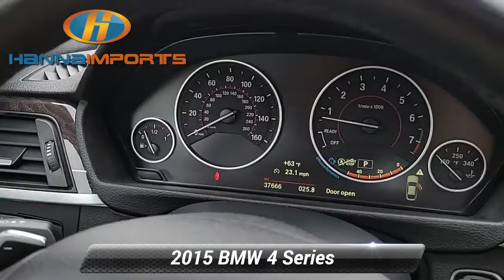Used 2015 BMW 4 Series 435i xDrive, Raleigh, NC 3015191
Hanna Imports

Navigation Leather Seats Bluetooth Backup Camera Sunroof Heated Seats Keyless Access w/ Push Button Start *Multi Point Inspection* 435i xDrive Gran Coupe Brown Metallic Anthracite Headliner Black Door Mirror Caps Cold Weather Package Comfort Access Keyless Entry Dakota Leather Upholstery Driver Assistance Package Heated Front Seats Heated Rear Seats Heated Steering Wheel High-Gloss Black Interior Trim Lumbar Support Navigation System Park Distance Control Power Liftgate Power moonroof Premium Package Rear-View Camera Remove Increased Top Speed Limiter Retractable Headlight Washers Satellite Radio Sport Line Sport Line Aesthetic Elements Sport Seats Wheels: 19* x 8* Lt Alloy Star-Spoke (Style 407) Without Exterior Lines Designation.*br*Priced below KBB Fair Purchase Price! 2015 BMW 4 Series 435i xDrive Gran Coupe Brown Metallic Odometer is 40651 miles below market average! 20/31 City/Highway MPG What makes us different? We specialize in hand selecting our pre-owned inventory and providing an amazing array of vehicles on our lot here in Raleigh NC. We keep about 1000+ cars on the lot at any given time and find that being priced aggressively upfront allows us to save time complete the deal process and keep the best inventory possible. The price you see is our very best price! All of our vehicles are priced below market value. We provide a hassle-free buying experience. Cold Weather Package (Heated Front Seats Heated Rear Seats Heated Steering Wheel and Retractable Headlight Washers) Driver Assistance Package (Park Distance Control and Rear-View Camera) Premium Package (Comfort Access Keyless Entry Dakota Leather Upholstery Lumbar Support and Satellite Radio) Sport Line (Anthracite Headliner Black Door Mirror Caps High-Gloss Black Interior Trim Sport Line Aesthetic Elements Sport Seats and Without Exterior Lines Designation) 435i xDrive Gran Coupe Brown Metallic Navigation System Power Liftgate Power moonroof Remove Increased Top Speed Limiter Wheels: 19* x 8* Lt Alloy Star-Spoke (Style 407) 4-Wheel Disc Brakes 9 Speakers ABS brakes Advanced Real-Time Traffic Information Air Conditioning Alloy wheels AM/FM radio Anti-Theft Alarm System Anti-whiplash front head restraints Ash Grain Fine Wood Trim w/Metal Inlay Auto-dimming door mirrors Auto-dimming Rear-View mirror Automatic temperature control BMW Online & BMW Apps Brake assist Bumpers: body-color CD player Delay-off headlights Driver door bin Driver vanity mirror Dual front impact airbags Dual front side impact airbags Electronic Stability Control Emergency communication system Four wheel independent suspension Front anti-roll bar Front Bucket Seats Front Center Armrest Front dual zone A/C Front fog lights Front reading lights Fully automatic headlights Garage door transmitter Genuine wood console insert Genuine wood dashboard insert Genuine wood door panel insert Hands-Free Bluetooth & USB Audio Connection harman/kardon Surround Sound System Heated door mirrors Hi-Fi Sound System High intensity discharge headlights: Bi-xenon Illuminated entry Instrument Cluster w/Extended Contents Knee airbag Leather Shift Knob Leather steering wheel Low tire pressure warning Matte Chrome Exterior Trim Memory seat Navigation System w/Touchpad Occupant sensing airbag Outside temperature display Overhead airbag Panic alarm Passenger door bin Passenger vanity mirror Power door mirrors Power driver seat Power passenger seat Power steering Power windows Radio data system Radio: Anti-Theft AM/FM/HD Stereo CD/MP3 Player Rain sensing wipers Rear air conditioning Rear anti-roll bar Rear reading lights Rear seat center armrest Rear window defroster Remote keyless entry Remote Services Security system SensaTec Leatherette Upholstery Speed control Speed-sensing steering Speed-Sensitive Wipers Split folding rear seat Sport Leather Steering Wheel (Black) Sport steering wheel

[RLVID:2096:cea87ddafaef4803:47cf8c9dc1a75dc1:1]